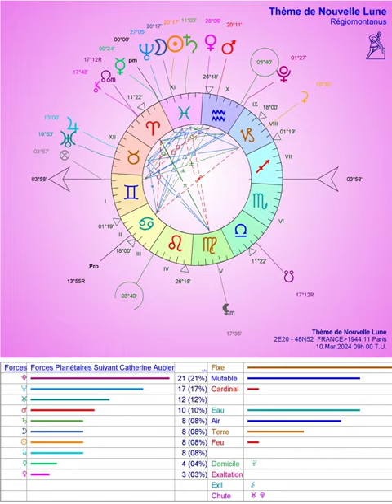Nouvelle Lune des Poissons, très spirituelle, voire carrément spirinautaire, le 10.3 à 10h00 pile!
L'aurore blafard d'un nouveau monde transparaît à travers les épreuves nécessaires de transformation de notre ignorance matricielle.
Les clés de notre avenir sont bien entre nos mains.
Nous sommes à moins d'une minute à l'échelle de la vie de l'humanité (sur 24h) d'une fin de civilisation, mais pas du monde.
L'Apocalypse, ce n'est pas que la destruction de l'ancien monde, c'est avant tout la révélation de tout ce qui nous restait caché, parfois par corruption des élites certes, mais le plus souvent par ignorance ou inconscience de nos vrais pouvoirs psycho-spirituels...
Les prédictions reviennent à la mode comme en 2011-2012,... toujours aussi essentiellement (essence ciel ment) fausses, tout simplement parce qu'elles nous déresponsabilisent de notre capacité de devenir co-créateurs d'une nouvelle civilisation.
À nous de jouer! D'abord ne pas rater la méditation mondiale du 10.3 de 9h15 à 10h10, puis celle quotidienne si vous sentez que c'est bénéfique.
Bonnes nuits du 8 et 9.3 de Mahashivaratri, ou si on traduit, de la grande opportunité annuelle de ressentir par la méditation ou/et le chant de Mantras la Présence divine coulant à l'intérieur de son âme et de son corps... ;-)

Beaucoup d'émissions passionnantes qui mises bout à bout peuvent nous donner les clés de la fameuse transformation nécessaire pour atteindre les 20% de "créatifs culturels"...